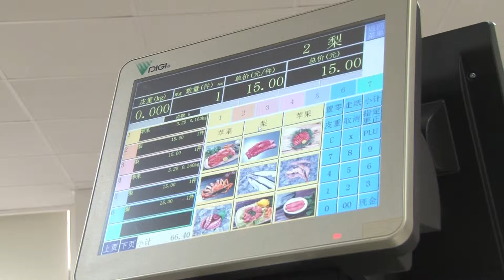Shanghai Teraoka 2